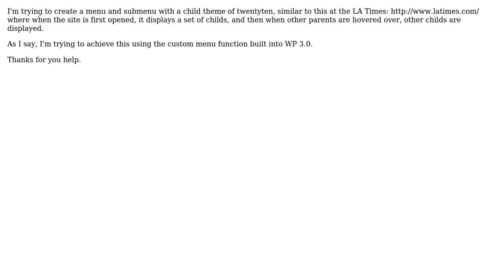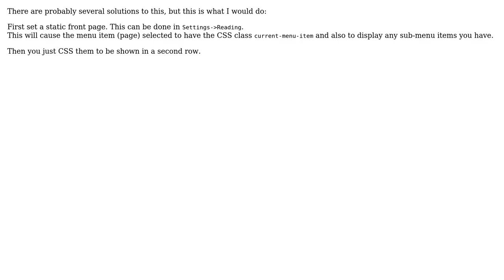How do I create a magazine type menu - sub-menu setup using wp_nav_menu and child of twentyten?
Wordpress: How do I create a magazine type menu - sub-menu setup using wp_nav_menu and child of twentyten?

With thanks & praise to God, and with thanks to the many people who have made this project possible! You are responsible for your own actions.